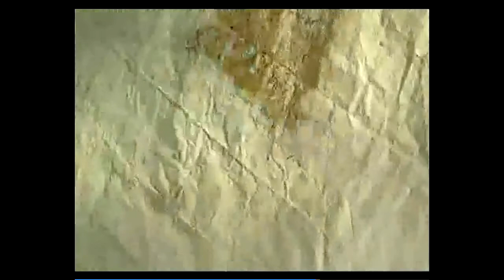Maple catches some creepy-looking figures (Freedom Farm, week 1)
On her own in the tent, Maple catches some creepy-looking figures on the other side of the canvas.

Immerverse: Play Along.